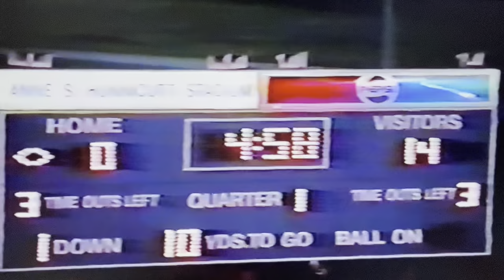1990 Princeton Tigers vs Graham G-Men at Hunnicutt Stadium Game 4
Score
Graham G-Men (White) 24

Game film credit:
Coach Ted Spadaro (June 2023)

Princeton, WV